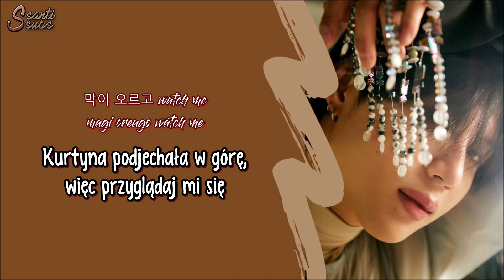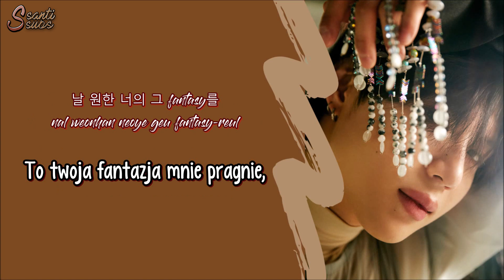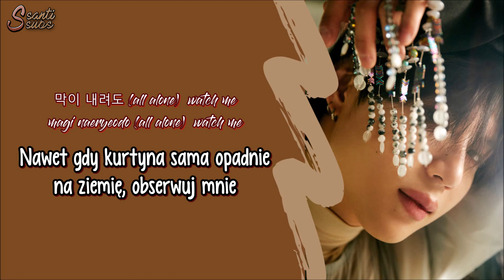Taemin (SHINee) - Famous (Korean ver.) [polskie napisy / PL SUB]